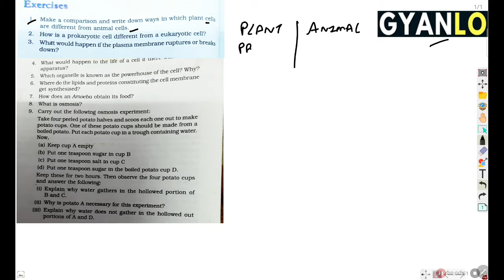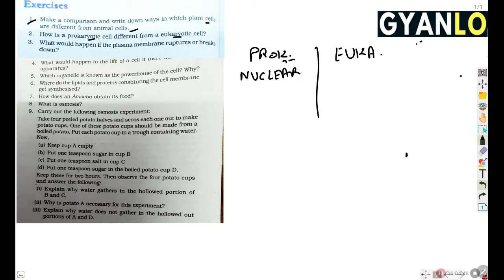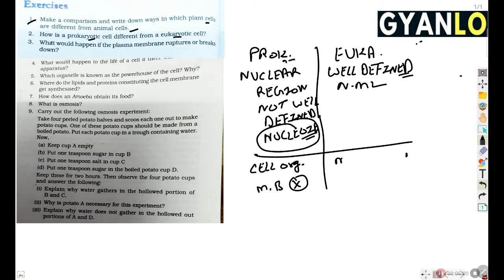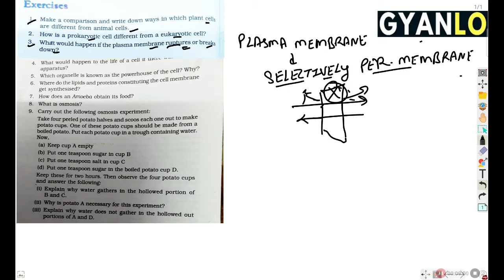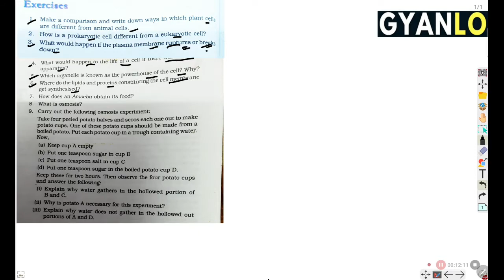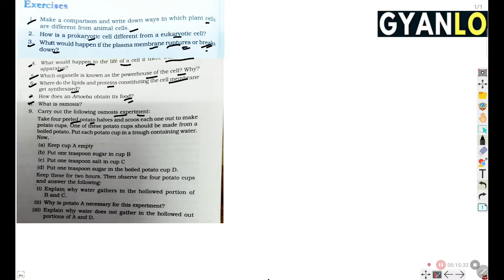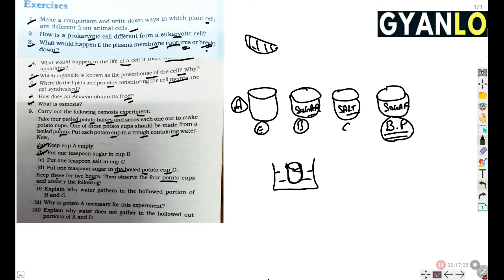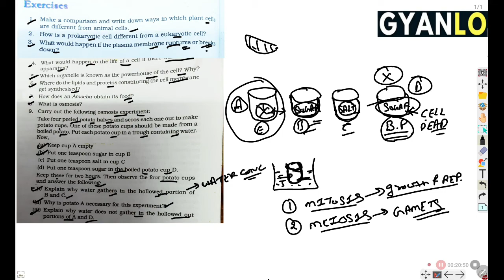NCERT Excersice Solutions - Chapter : 5 -The Fundamental Unit Of Life (Part 2) | Class 9 Science